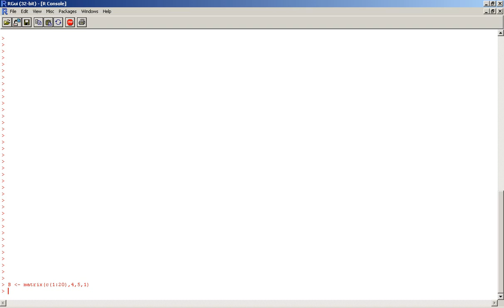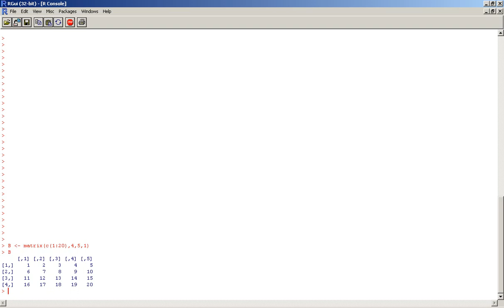Curso de Estatística R Array e Matriz Declaração Outra Definição Software R Programa R Linguagem R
VídeoAula do Curso de Estatística R – Como usar Array e Matriz – Outras Declaração e Definição de Array e Matriz no Software R ou na Linguagem de Programação R. Curso de Estatística R Array e Matriz Declaração Outra Definição Software R Programa R Linguagem R.